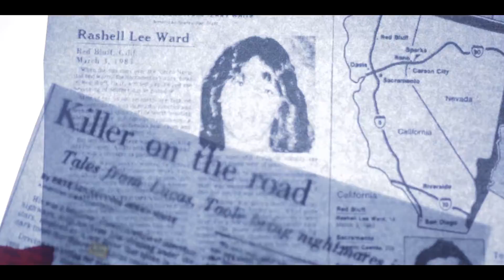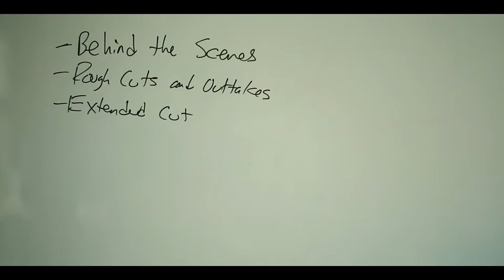This is NEARLY Every Video I Made in Film School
The title says it all, homies